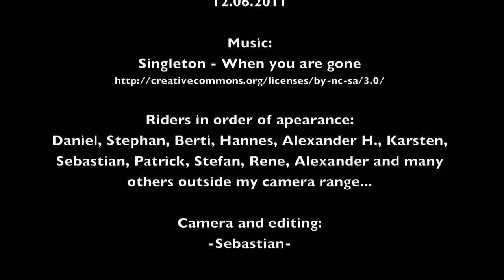Berlin Trial Session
Video of the Berlin Trial Session 2011.